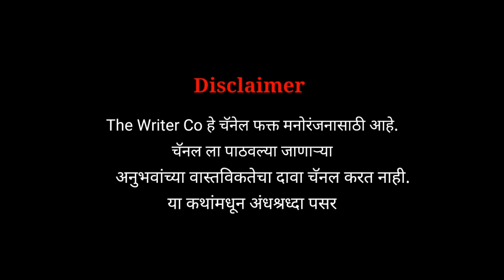कथेचा शेवट चुकवू नका ..| Horror experience in Marathi | Marathi Horror Story | Marathi Bhaykatha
*Social link*